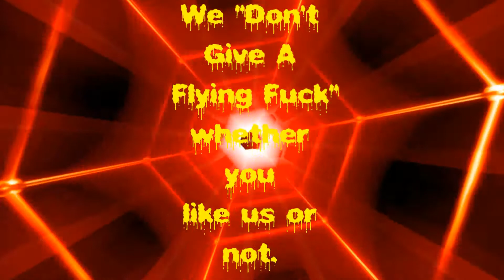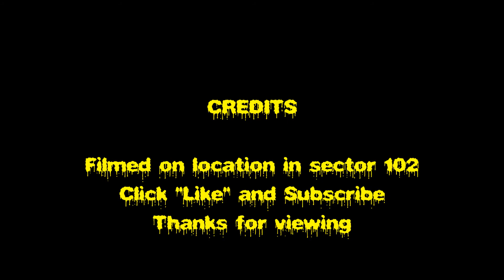BloodyEarl's Base Vs Napalm "What was I thinking"?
Some of NBK's clan showed up in sector 102. I finally got Napalm to come hit me. Wow, he hits very hard. I appreciate the fact that he did take time to give a great show. Very Nice hit Napalm.